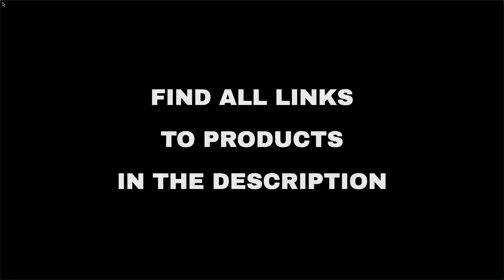Top 9 "Hobby and Travel" deals on Amazon, today (2021-08-21)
⚠️ ATTENTION!
3. "Today" means 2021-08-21. Out of the day?

🛍 PRODUCTS AND LINKS
🔗 01 - Bodaon Insulated Food Delivery Bag , Me...
🔗 02 - THIKPO G420 Jumper Cables, 4Gauge x 20F...
🔗 03 - YOSUDA Indoor Cycling Bike Stationary -...
🔗 04 - OPOM Swim Caps for Women and Men Unisex...
🔗 05 - Venture Pal Large Half Gallon/64oz Moti...
🔗 06 - RELIFE REBUILD YOUR LIFE Power Tower Wo...
🔗 07 - HOPLYNN Sweat Waist Trainer Corset Trim...
🔗 08 - Huaxing Permanent Self Adhesive Vinyl S...
🔗 09 - CelerSport 6 Pack Men's Ankle Socks wit...